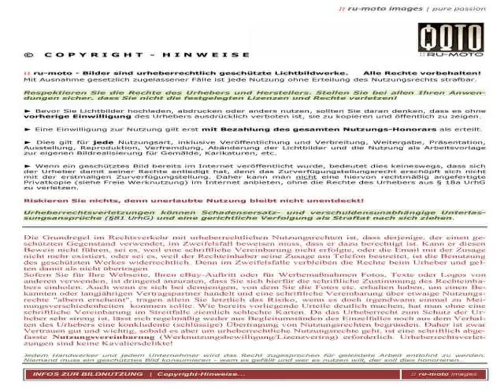Alfa Romeo 8C Sports Cars in Amsterdam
Video material about Alfa Romeo 8C Sports Cars in Amsterdam taken from flickr.